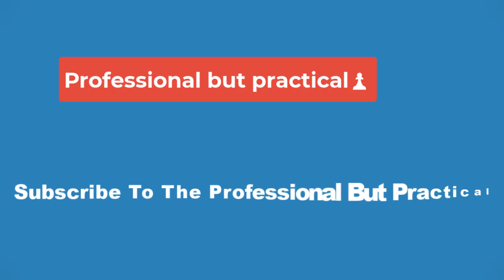🏀Granny style: Can an 84-year-old make the WNBA? She’s got their attention🏀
Shirley Simson, an 84-year-old mother of four, grandmother of 14 and great-grandmother of 10, stood inside the lobby of Las Vegas’ Bellagio Hotel & Casino on an early January afternoon waiting for her ride. She wore bright pink athletic shorts with the phrase “SPORT DRIP” printed all over, a white single-leg sleeve running down her left side, a white shooting sleeve on her right arm and a white headband with “CANDY” in its center tying back her gray hair. Alongside two of her grandchildren, Shirley planned on making a 20-minute trip to Henderson, Nev., where the Las Vegas Aces are headquartered. She hoped to work out inside the WNBA team’s facility.

Before the trio departed, a teenager — “a young lad,” in Simson’s words — spotted her near the hotel’s entrance and asked for a photo. She had never been stopped like that before. She was surprised, but she obliged anyway.

Simson has lived almost all her life in obscurity. For around four decades, she was a registered nurse in southern British Columbia, Canada. Now retired, she gardens, plays bridge, creates stone sculptures and participates in two book clubs. Despite her age and height — she was once 5-foot-6 but says she’s shrunk to 5-4 — Simson is also a basketball player. Or, rather, she is trying to be one.

She’s hoping to become a WNBA All-Star. “To me, life is worth living,” Simson says. “I just think you should make the most of it because you’re only here for a certain length of time.”

In mid-October, Simson’s journey to the professional ranks began. Her grandchildren, Parker, 25, and Hunter, 21, pitched her on it, and she was immediately game. “I was enjoying being with them,” Simson says, “and I was always somebody into things a little bit zany anyway.”

They film her practicing at their local recreation center then share the edited videos on the Instagram and TikTok accounts of their basketball accessory brand, Court Candy, which they founded in the summer of 2020. They are aiming to produce at least 50 videos of her, presenting it as a series with each titled “Grandma to the WNBA.” Simson voices over her footage, using Gen Z phrases like, “I’m strapped,” “I started cooking,” and “chef Curry with the pot, boy.”

“I don’t know what it means, but they don’t understand lingo from my era,” she says.

The project is aspirational, of course. Simson’s grandchildren hoped it would bring more awareness to their company. But it was also a way for her to get in better shape after undergoing a left knee replacement last March. Most importantly to the trio, it allows them to spend more time together.

“She’s one of our best friends, genuinely,” Parker says.

Simson last played recreational basketball in nursing school six decades earlier. In her first workout back, she struggled. “I was hopeless,” she says. “I couldn’t dribble. I couldn’t get it to the basket, unless I was doing it granny style.” That didn’t deter her, however. Nor did it turn off consumers. Her progress has subsequently attracted the attention of millions.

The series debut received nearly 2 million views on TikTok alone. Three other videos have gotten more than a million views on the social media platform. Three videos on Instagram have crossed the 500,000-view plateau. Simson says she doesn’t really understand social media. “I don’t have enough time in my life to do all that,” she says. Nevertheless, she appreciates that people have followed along. Parker and Hunter frequently show her the comments. “We think that’s the coolest part for her,” Parker says. They are overwhelmingly positive. “I’m delighted that people have taken interest because one of the main factors is, if you’re moving, you’re grooving,” Simson says.

Her workouts start earlier than any standard WNBA or college practice. On training days, Simson wakes up at around 5:30 a.m. and begins getting ready. By 7 a.m., she’s on the court, outfitted not only in her grandchildren’s accessory brand but also their basketball sneakers, which she wears only after putting on two pairs of socks and inserting an extra in-sole. Her grandchildren run her through her drills, like two-ball dribbling and pin-down shooting. She practices both underhand and overhand jumpers. She’s still using an eight-foot hoop; they hope to eventually reach WNBA regulation.